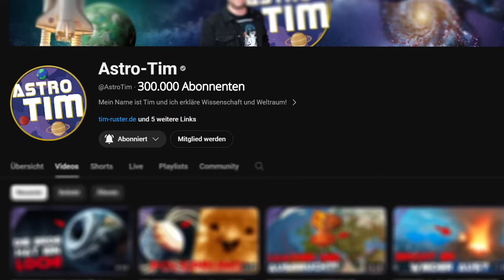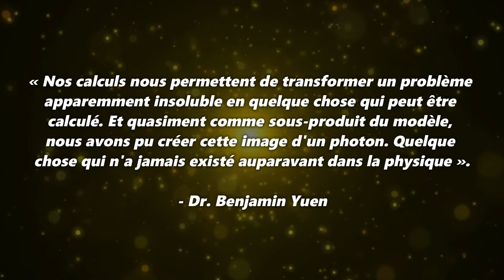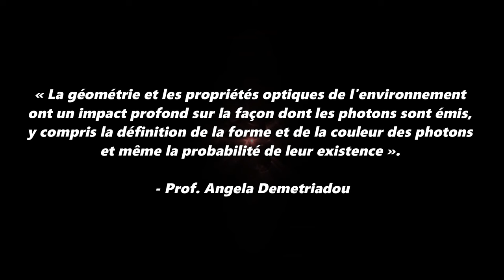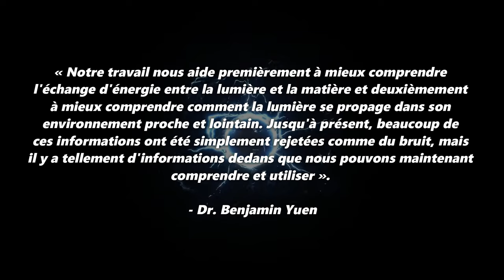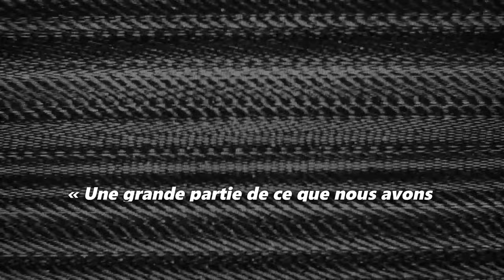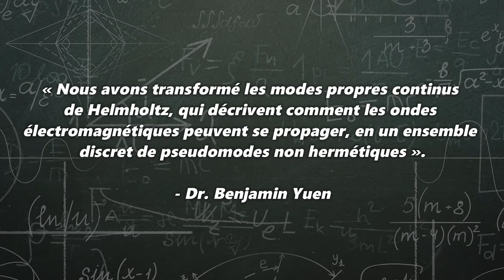Des chercheurs ont publié CETTE IMAGE et le MONDE DE LA PHYSIQUE EST RENVERSÉ !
Une avancée scientifique qui éclaire le monde quantique ! Pour la première fois, des chercheurs ont rendu visible un seul photon, le plus petit élément constitutif de la lumière. Mais que se cache-t-il derrière ce tableau fascinant ? Dans cette vidéo, vous découvrirez comment des scientifiques de l'Université de Birmingham ont développé une théorie révolutionnaire pour démêler l'étrange dualité de la lumière en tant que particule et onde. Nous parlons de la spectaculaire « transformation pseudomode » qui permet de calculer avec précision le comportement des photons, et des applications révolutionnaires qui pourraient nous attendre : des cellules solaires plus efficaces aux capteurs quantiques et aux technologies de communication.

Mais ce n'est pas tout ! L’image d’un photon unique montre non seulement une précision scientifique, mais aussi une beauté presque artistique, nous rappelant à quel point l’esthétique réside dans les plus petits mystères de l’univers. Connectez-vous et plongez-vous dans le monde fascinant de la physique quantique - car c'est ici que la science devient pure magie !